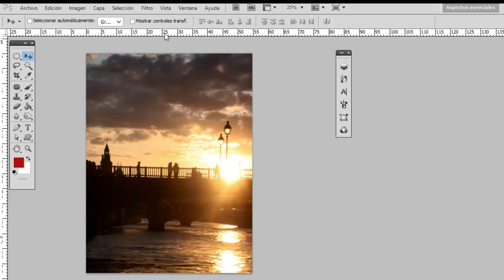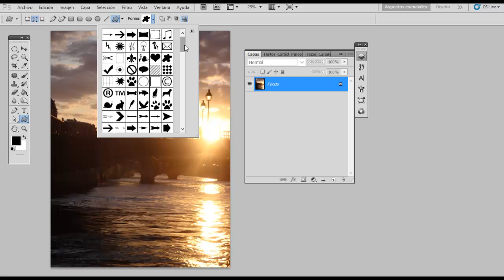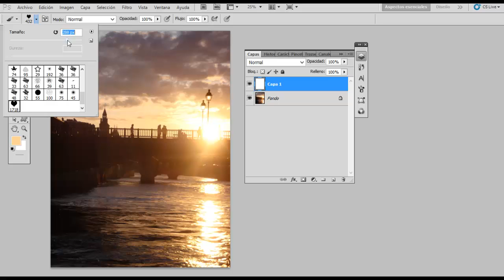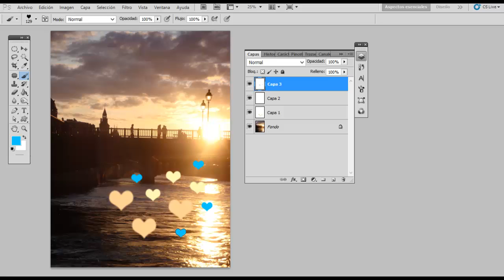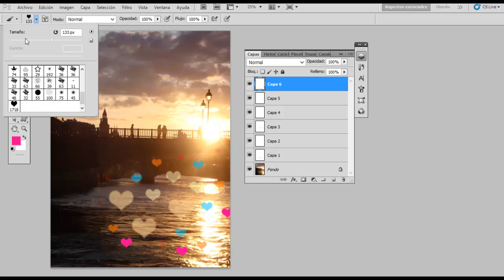Cómo poner destellos de luz a una fotografía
En este vídeo Ilustrana nos mostrará como agregar elementos que semejan destellos en una fotografía, ven y mira cómo usar Photoshop con este propósito. Wacom30Tips30Días @Ilustrana

* Las sesiones con Ilustrana están enfocadas para las personas que están empezando su camino a potenciar su creatividad.